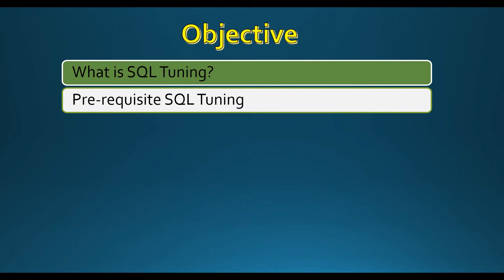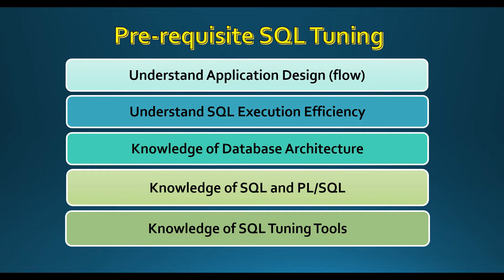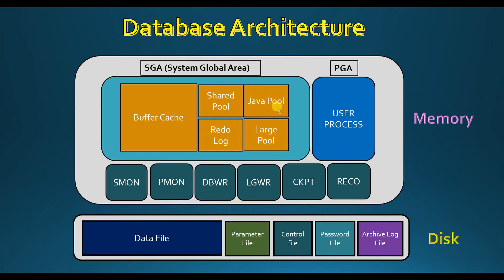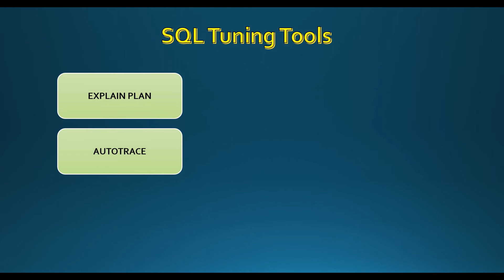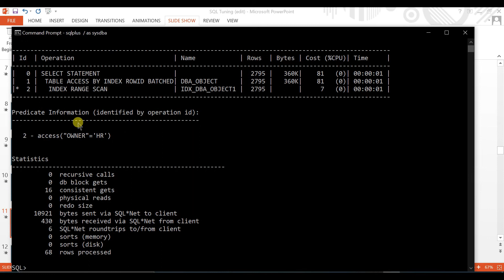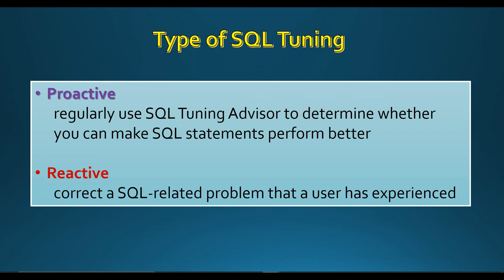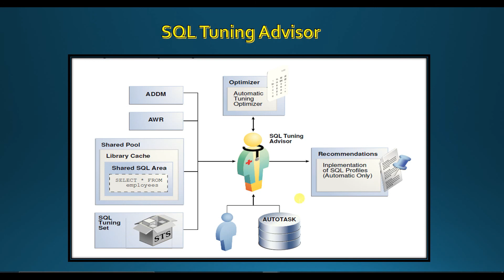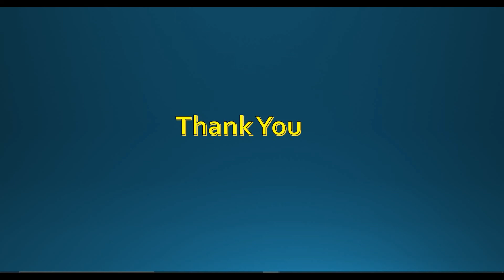SQL Tuning Performance for Programmer and DBA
Python 3.8.5, MySQL 8.0 and MySQL-Connector-Python 8.0
(Create CRUD, Web Apps, Mobile Apps, Voice Recognition, Face Detection, Game, Machine Learning Algorithm using Python)

Develop Android, iOS and Web Appliction using React-Native, including CRUD using SQLite

Develop Application for Android, iOS and Web using Flutter from single codebase and cross-paltform